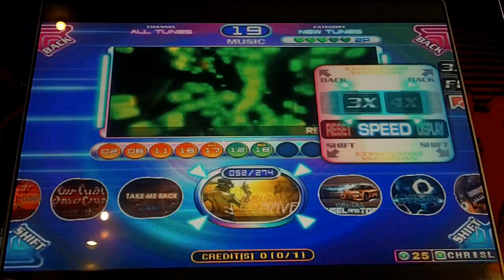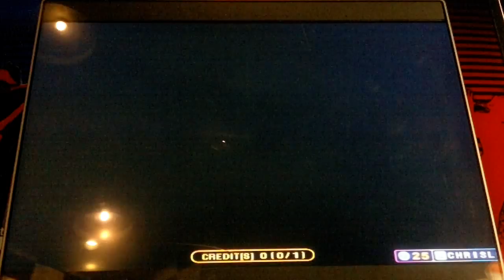Pump It Up Fiesta 2 - Re-Rave - Single 16 - S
Kuri-Zill - Re-Rave - Single 16 - S

Full combo with only 7 greats. This chart has a few spots where I almost mess up and wind up getting a few greats cause I get a little confused. But it's just so damn fun once you get the hang of it.